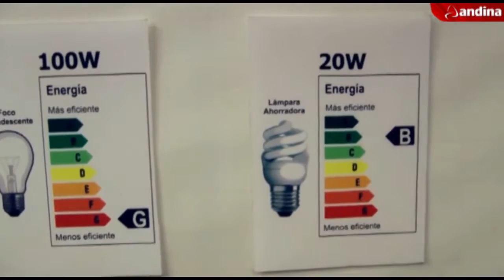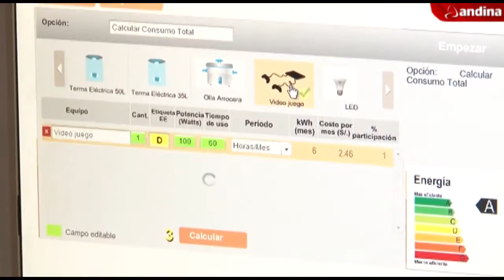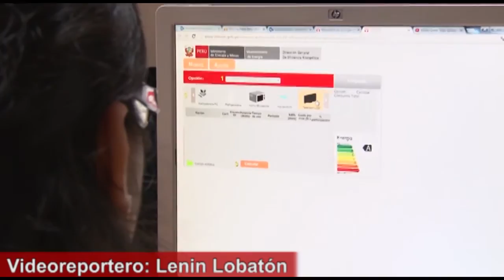Aplicativo Elec Quipu permite calcular consumo eléctrico en el hogar